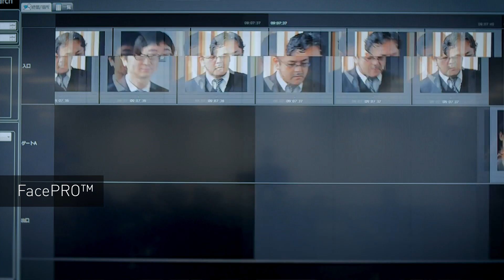FacePro redefines security for the digital age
Through a deep learning facial recognition system, FacePRO can detect, confirm and match faces when people are not looking straight forward at the camera. It uses extreme sensing and enhanced detection technology to identify persons of interest and alert authorities of their presence in real-time. FacePRO can even use an older photograph to match your face, up to 10 years.